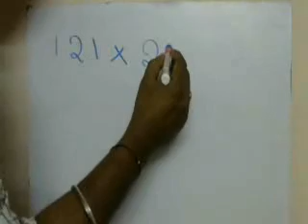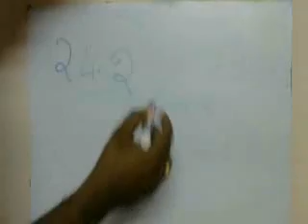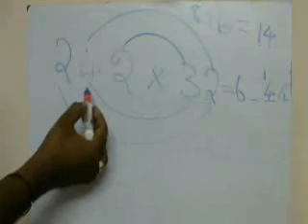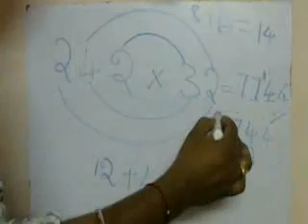Maths Multiplication tricks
This multiplication tricks for competitive exams and bank exams